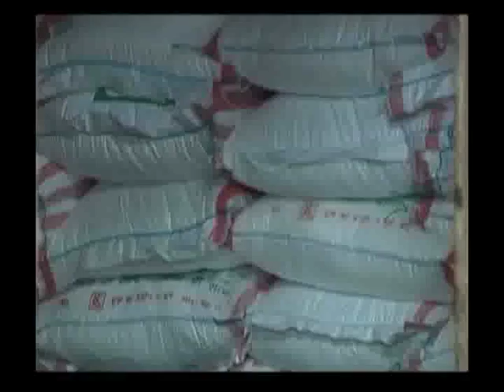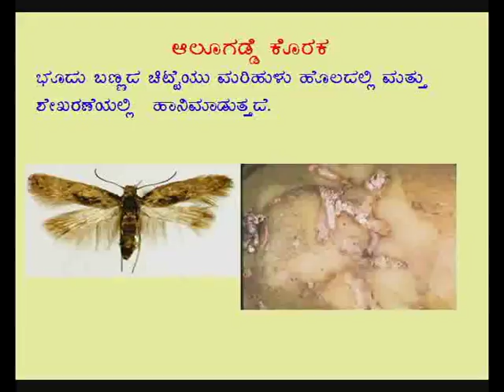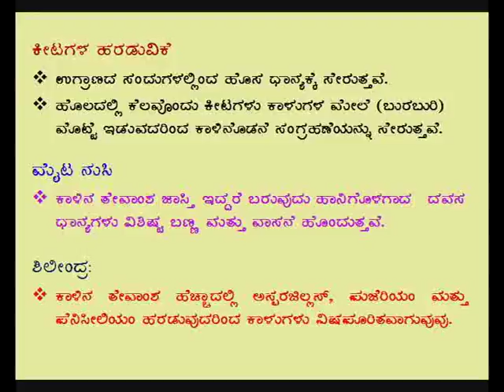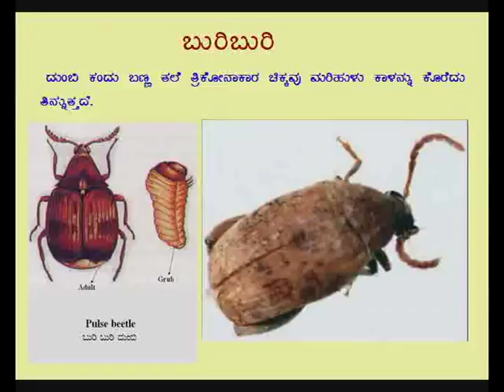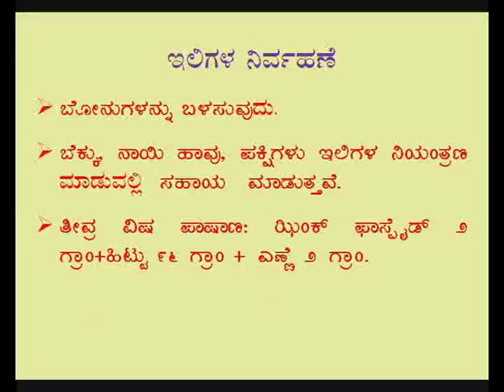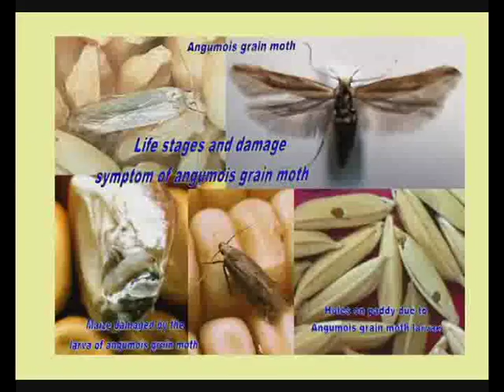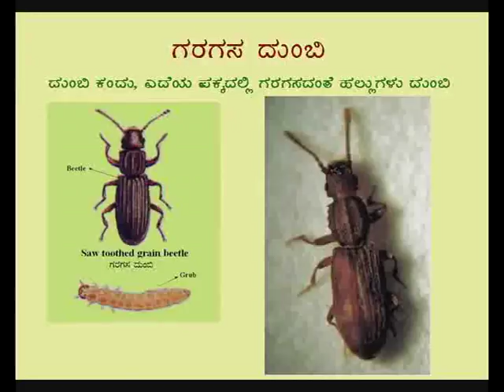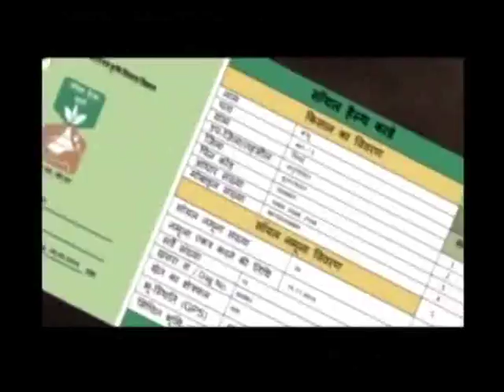Storage pest management-ದಾಸ್ತಾನು ಕೀಟಗಳ ನಿರ್ವಹಣೆ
Krishidarshan Bengaluru - 23/1/2018 at 6pm.
Krishidarshan live phone-in programme.
Topic: "Storage pest management - ದಾಸ್ತಾನು ಕೀಟಗಳ ನಿರ್ವಹಣೆ".
Pts: Dr. B.S Nandihalli,
        Professor, Entomologist, Dharwad.
Anchor: Rekha Naikar